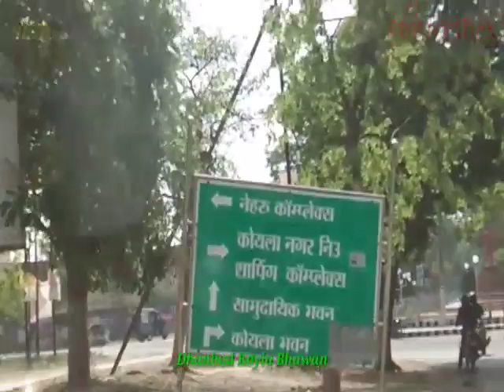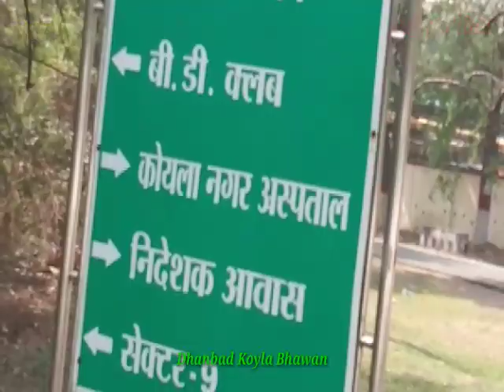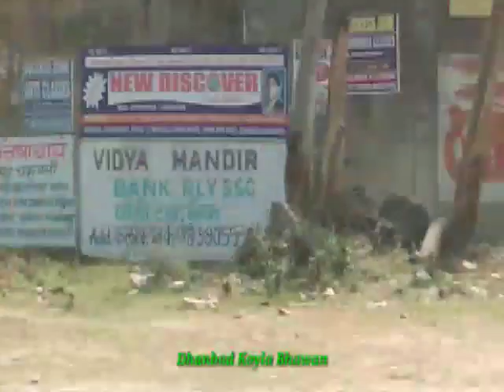Dhanbad ka Koyla Bhawan Bharat coking coal Limited